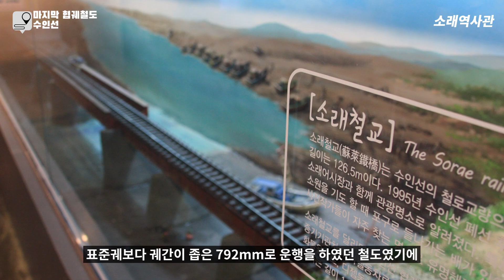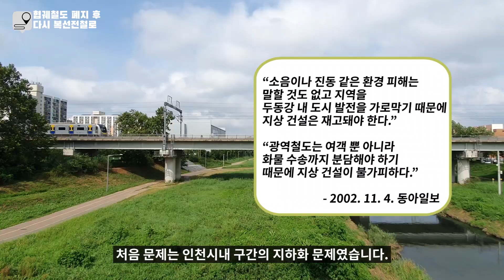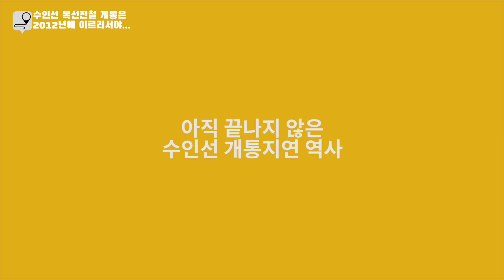수인선은 왜 다시 개통하기 까지 25년이나 걸렸을까? [9월 12일 수인선 오이도~수원 개통 및 수인분당선 운행]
25년의 역사 끝에
수인선 오이도~수원 구간이 9월 12일 개통과 분당선 직결운행(수인분당선) 앞두고 있습니다.
개통에 앞서 수인선 협궤열차 폐지 이후 완전 개통까지 25년 동안
무슨 일이 있었는지 담아보았습니다.